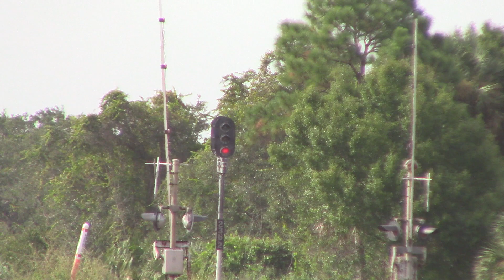FEC206 Aug 24, 2021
808,307,807,813,310,814,435 with rock and tankers.